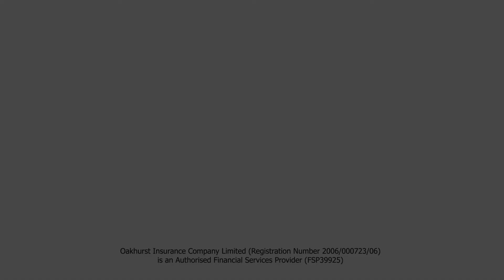Simon Phage - CEO Oakhurst Insurance